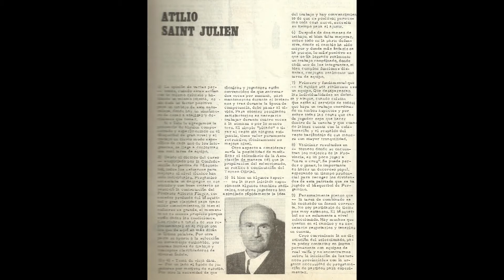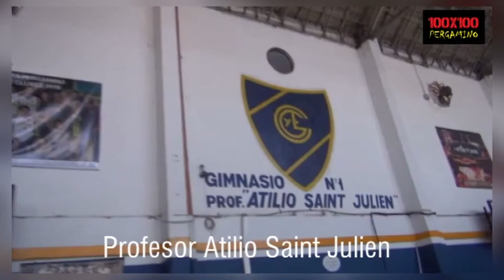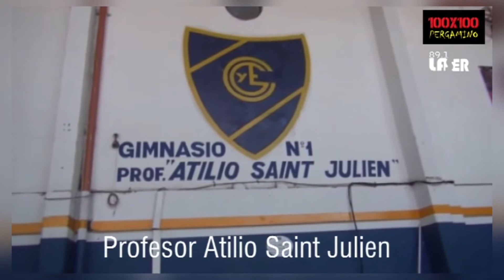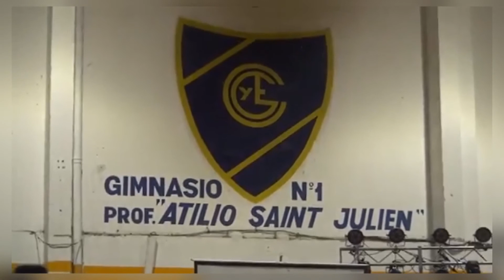100 x 100 PERGAMINO programa 396 - especial dedicado al Profesor Atilio Saint Julien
100 x 100 PERGAMINO programa 396 - especial Atilio Saint Julien